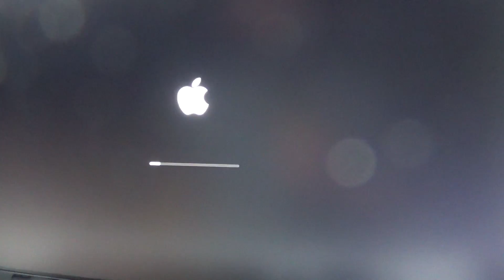Vlog | Kräfte messen mit dem Hündchen | Dome Stu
Mein Equipment:

-Meine Kamera
-Mein PC
-Mein Bildschirm
-Meine Tastatur
-Mein Stativ
-Meine Beleuchtung
-Mein Whey Protein

Freuen uns über Kommentare und Anregungen... :)